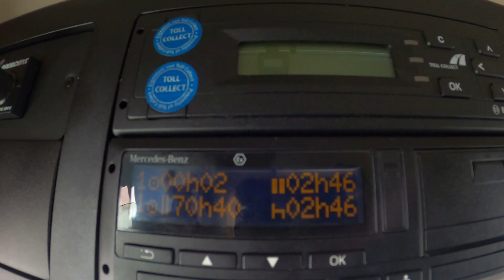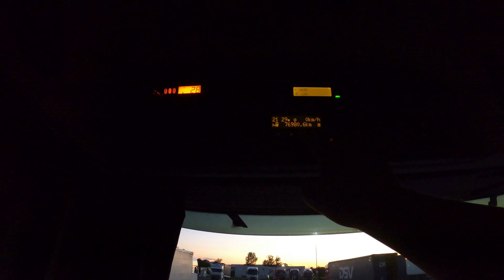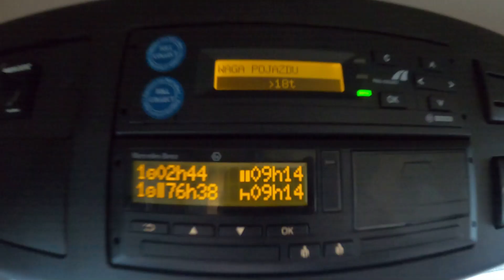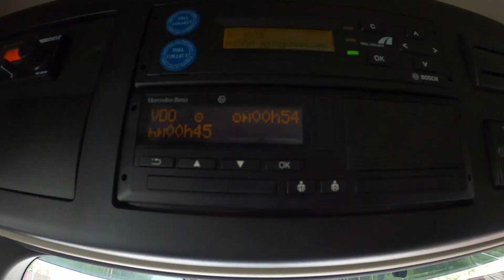ORYGINALNY ON - Taka prawda ! Wracam W ZAKAZ ! Będzie źle?